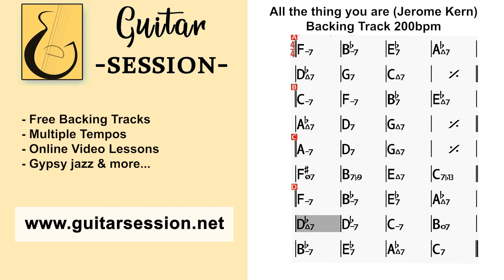All the thing you are 200bpm play along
Guitar Session ! is a place to learn gypsy jazz & jazz ! with free backing tracks at multiple tempos, online videos lessons etc.